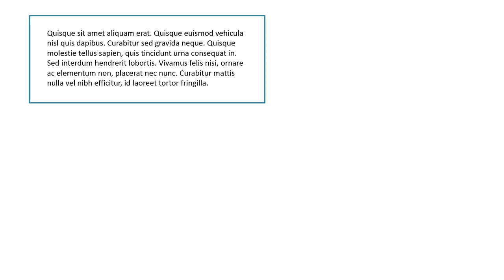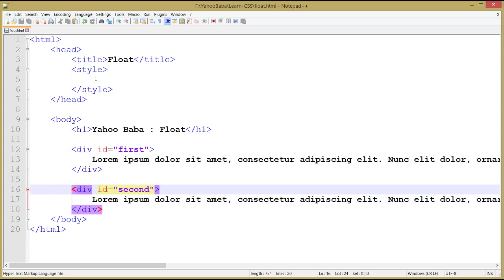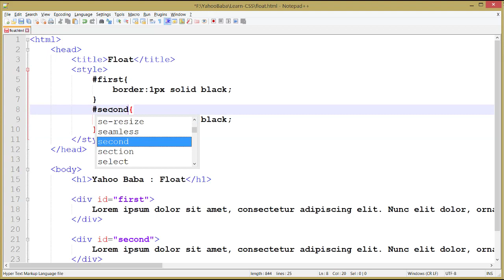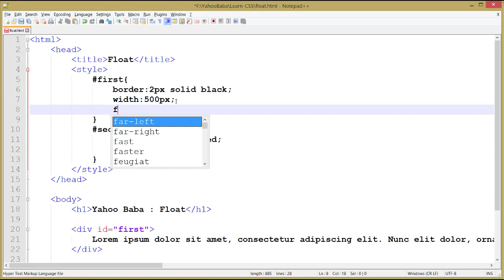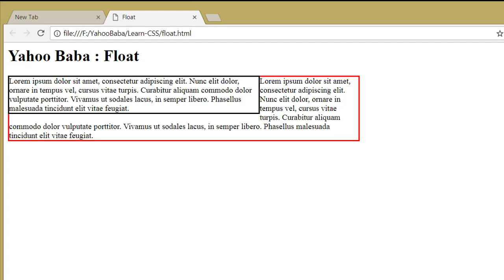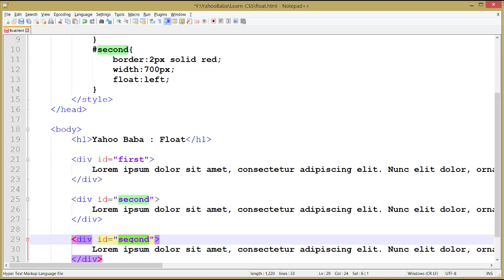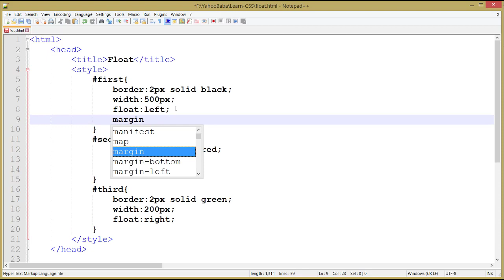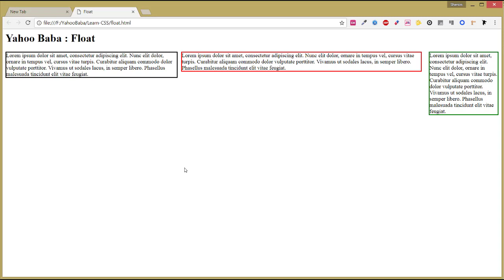CSS Float Tutorial in Hindi / Urdu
In this tutorial you are going to learn css float in hindi, urdu language.By using this float property of css you can easily adjust the the div right or left and fit the content.